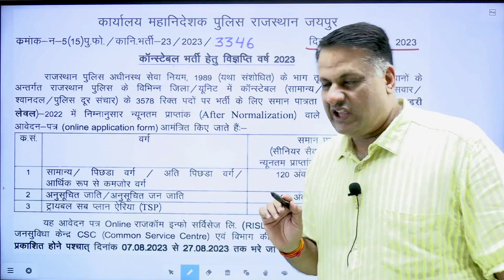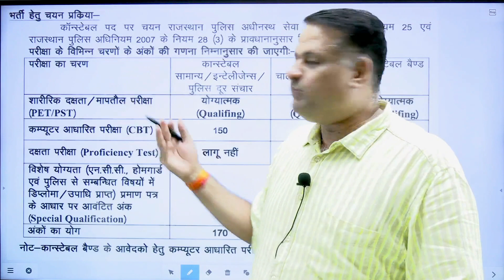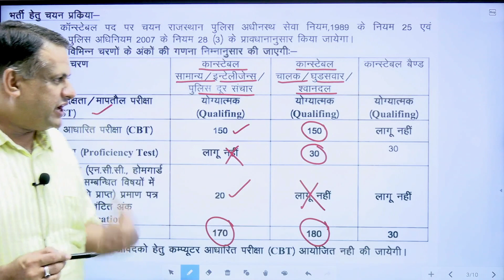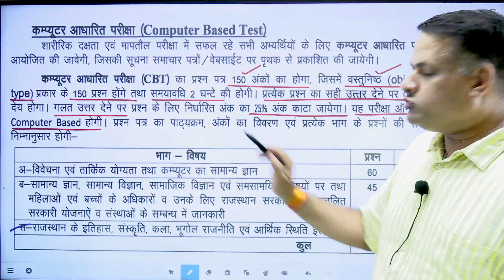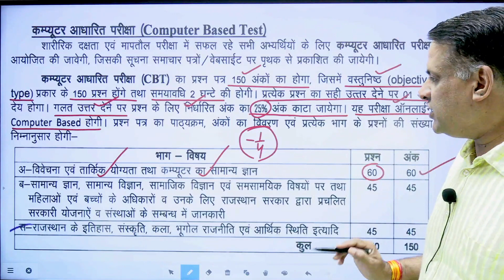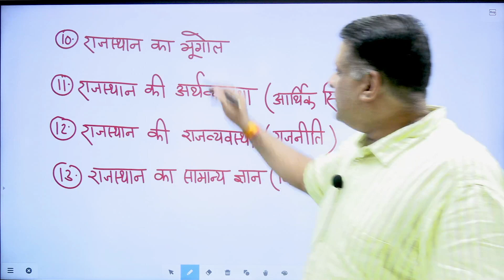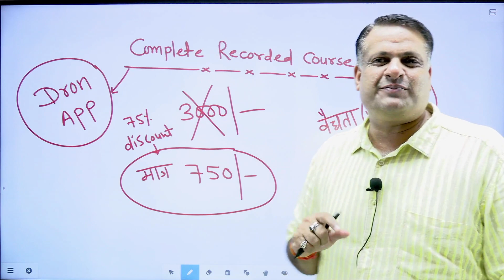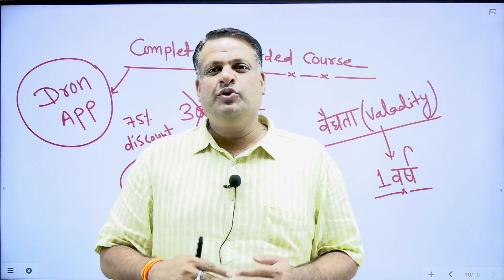Rajasthan Police Contable Vacancy 2023 | Rajasthan Police Vacancy Notification Out I Chauhan Sir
राजस्थान पुलिस भर्ती की तैयारी कर रहे अभ्यर्थियों के लिए सुनहरा अवसर। जिन्हें करना है अपने वर्दी का सपना पूरा उनके लिए राजस्थान पुलिस लेकर आई है पुलिस कांस्टेबल भर्ती। इस वीडियो में Rajasthan Police Constable 2023 Vacancy से संबधित सभी महत्वपूर्ण जानकारियाँ आपसे साझा करेंगे । इसके तहत आप पदों की संख्या,आवेदन की अंतिम तिथि, योग्यता, एवं चयनित होने के लिए आवश्यक तैयारी की रुपरेखा के बारे में विस्तार से जान पाएंगे।

अब Dron App में चौहान पब्लिकेशन द्वारा प्रकाशित BOOKS भी उपलब्ध अतः App को download करें Dron app को डाउनलोड करे App